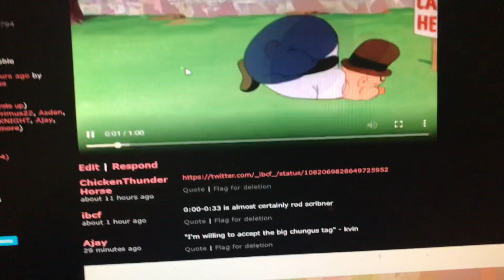Sakugabooru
Big Chungus